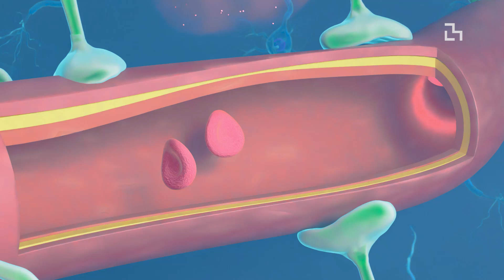A New Era: Autonomous and Non-Surgical Brain implants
Nearly three billion people worldwide suffer from neurological diseases and mental illnesses, yet current drug-based treatments remain largely ineffective or accompanied by severe side effects. While electrical brain stimulation provides promising treatments for even drug-resistant diseases, it requires invasive brain surgeries involving large probes inserted through the skull—procedures that are costly, risky, and available to less than one percent of patients.

To address these limitations, researchers at MIT have developed nanoelectronic devices that can autonomously travel through the body, cross the blood-brain barrier, and self-implant in targeted brain regions—all without invasive surgery. These sub-cellular sized, wireless electronic chips merge seamlessly with brain tissue, creating a natural brain-computer symbiosis that delivers precise electrical stimulation.

This breakthrough technology represents five key innovations: ultra-small, wireless nanoelectronics; hybrid integration with living cells for autonomous navigation; the first-ever electronics capable of crossing the intact blood-brain barrier; micrometer-scale precision electrical stimulation; and safe, biocompatible coexistence with neurons.

This technology could revolutionize medicine by enabling non-invasive therapies for brain diseases and mental illnesses such as Alzheimer’s, paralysis, depression, brain cancers, and blindness. Pre-clinical animal studies by the MIT researchers have demonstrated success in preventing Alzheimer’s progression and halting otherwise untreatable brain tumors, which can boost survival rates substantially.

Ultimately, this platform could extend beyond disease treatment to human enhancement, offering a future where implantable electronics improve cognition and neural function, making advanced neural therapies accessible to all and transforming the fight against neurological disorders.